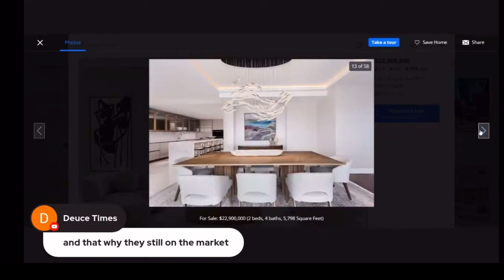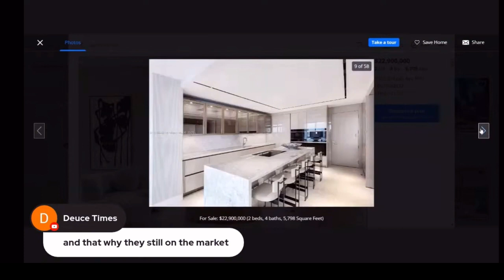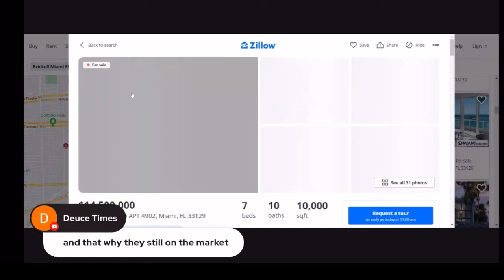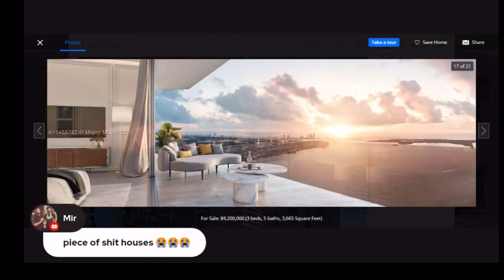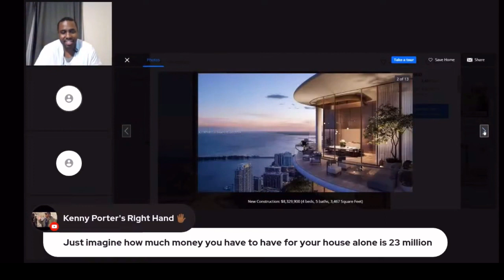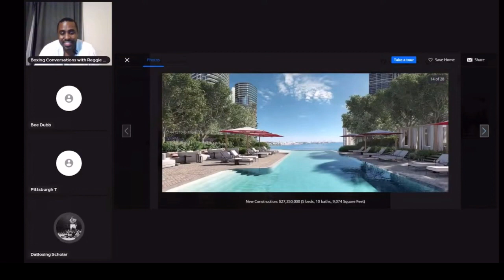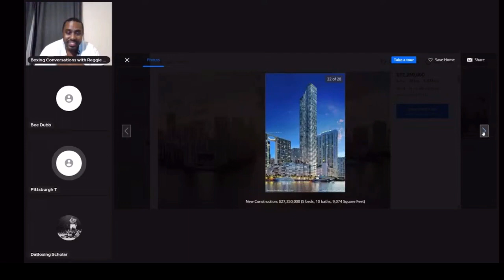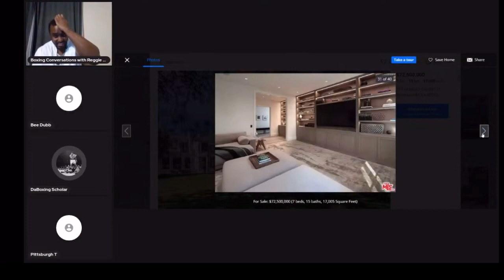If I Hit The Lottery, This Is What I Would Do